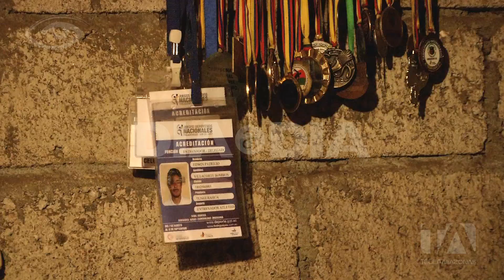Campeón olímpico - Día a Día - Teleamazonas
Tiene 17 años y un coraje que apenas estamos conociendo, salió de una pequeña comunidad indígena de Guaranda y regresó nada menos que con una medalla olímpica de oro, consiguió para nuestro país un histórico triunfo en la prueba de los 5000 metros marcha, es inevitable el recuerdo y la alegría de Jefferson Pérez hace 22 años en Atlanta, esta vez es Óscar Patín nuestro nuevo campeón olímpico.